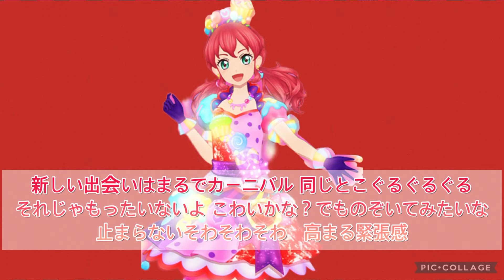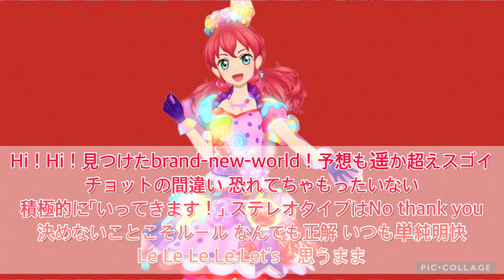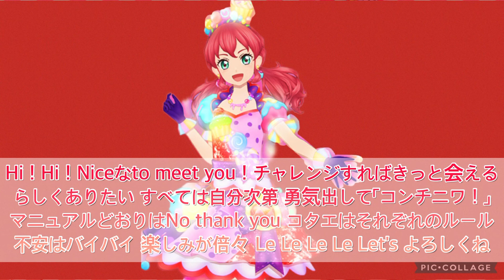Niceなto meet you！～ミライversion～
アイカツシリーズ240弾目＆アイカツフレンズ32弾目です！